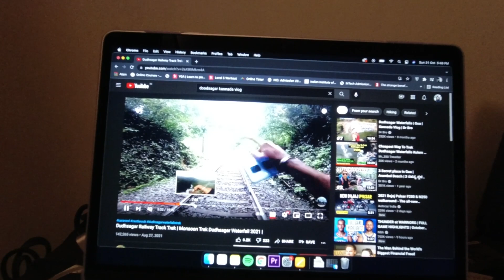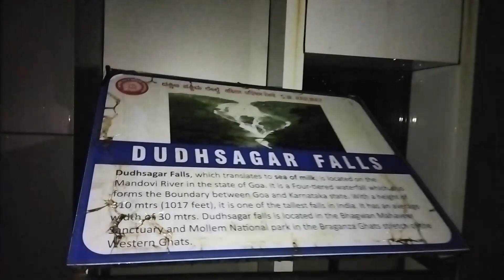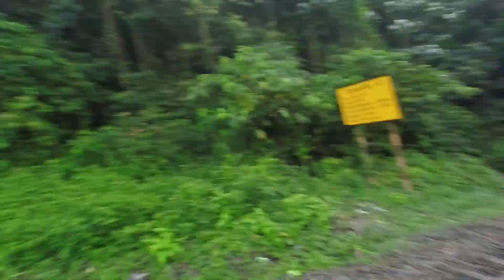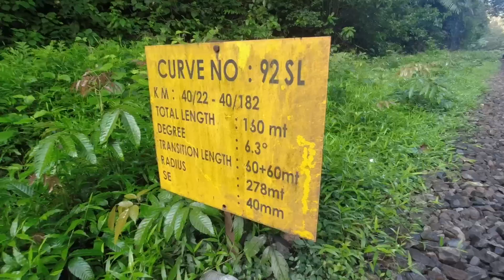Dudhsagar Falls Trek | Solo Adventure - Part 1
How to get to Dudhsagar, Dudhsagar trek from Bangalore, Dushsagar trek from kulem, Trekking to castle rock station. Is dudhsagar trek legal? Swimming in dudhsagar. Dudhsagar railway track trek..these are all the questions that you might have about the dudhsagar trek. Watch my video to find answers to all of these questions, and also to enjoy the journey with me.

Dudh sagar falls and the trek has been on my bucket list as long as the bucket has existed lol. Welcome back to another adventure filled video. This time I finally made it to the famous and the most enchanting Dudh sagar waterfalls.

Hi! This is Manohar Achar! And if you are a travel enthusiast who wants to get away from the everyday struggle to experience a higher perspective in life, then this is definitely the channel you might find interesting. On this channel I upload videos of the adventures that I go on, and travel films on those unique places I visit. Travelling is my new found interest and I wish to define my life itself around it, coz I love it that much.

Title : WORDS
Author : Jason Shaw
Source : Free Music Archive

Title : Before & After
Author : Jahzzar

Title : SOUTH OF THE BORDER
Author : Jason Shaw

Title : HOEDOWN
Author : Jason Shaw

Title : RIVER MEDITATION
Author : Jason Shaw

Title : My Luck
Author : Broke For Free

Title : Riots
Author : Jahzzar